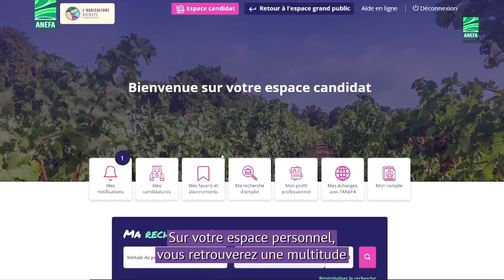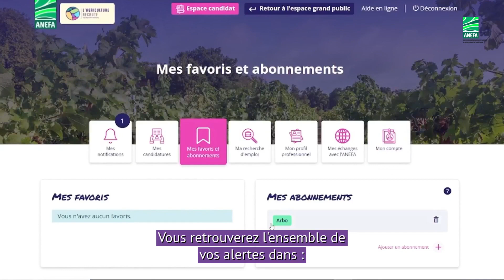Candidats, créer un abonnement recherche emploi | Agriculture-recrute